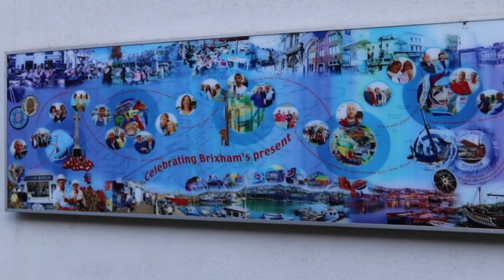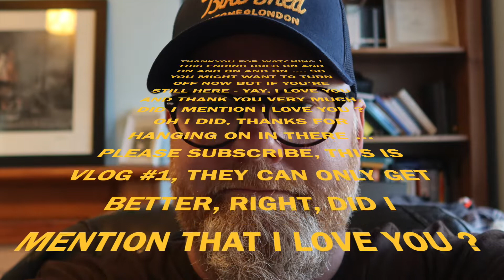VLOG #1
Hey YouTube Land, this is my first Vlog, I've got LOADS to learn, as you'll see - I need to slow down when panning, learn to talk to the camera [everyone likes to see the vloggers mush, right ?], commentate while doing the clips. Lots to learn but it was fun, and there will be more.

Thanks for getting this far ! Please subscribe and comment, I'd really like to grow a community or be part of a cool vlogging network -  add a link to your vlog and I'll stop by and taking a look :)

Travel, photography and street photography

Uploaded a 2nd time with a cool jazz royalty free soundtrack, courtesy of BenSound :) as much as I love Nirvana I was reminded by cool author buddy, Paul Hawkins, that neither YouTube nor Nirvana would appreciate me using their music for free